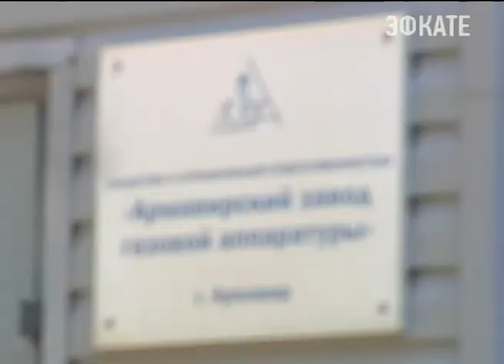Вениамин Кондратьев провёл в Армавире совещание по развитию промышленности. Новости Сочи Эфкате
Армавирский завод тяжёлого машиностроения местные жители часто называют роддомом для поездов. Вот уже 35 лет он на мировом рынке железнодорожных вагонов.
Сочи. Новости.
Телеканал Эфкате.